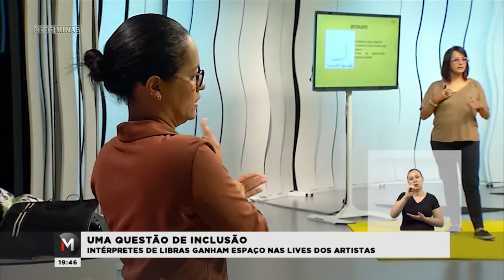INTÉRPRETES DE LIBRAS GANHAM ESPAÇO NAS LIVES - Jornal Minas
O fenômeno das lives chamou a atenção para a questão da inclusão durante a quarentena. Os artistas dividiram o espaço e o sucesso com uma turma bem especial: os intérpretes de libras. Confira!